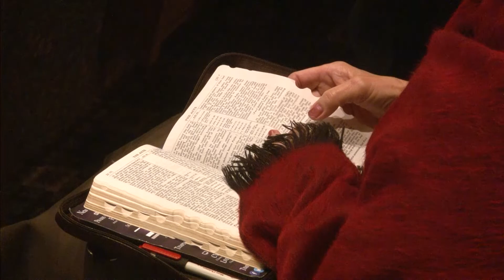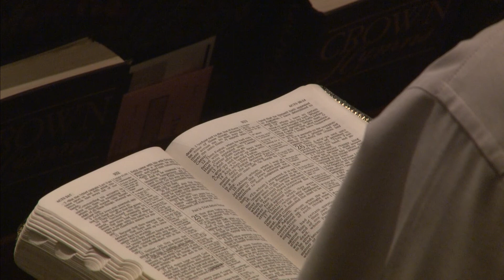The Christian and His Message • Pastor Clarence Sexton • Acts 24:22-33